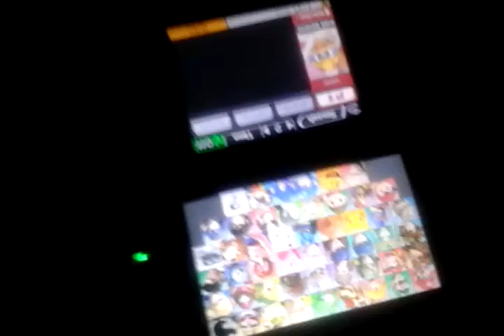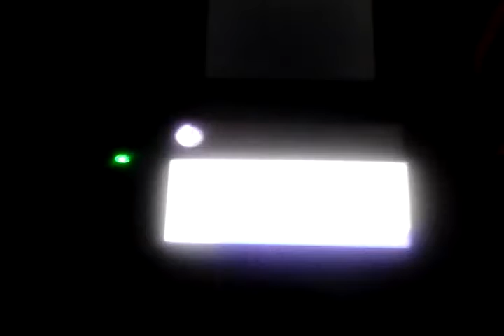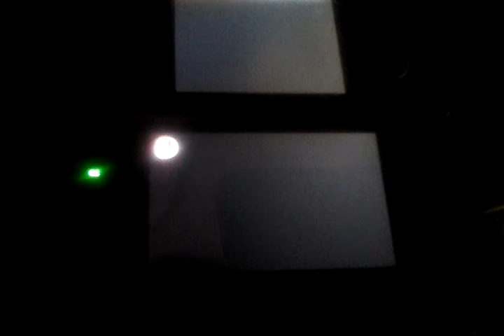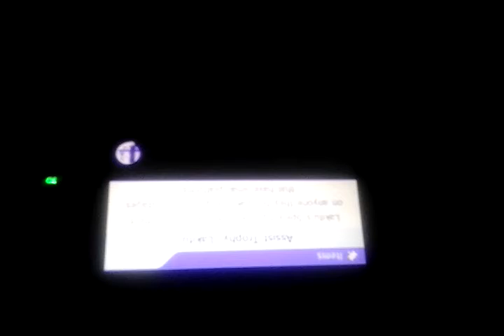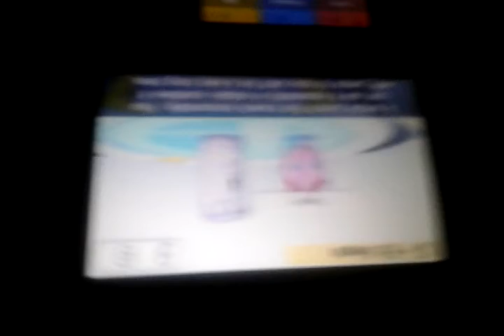SUPER SMACH BROS